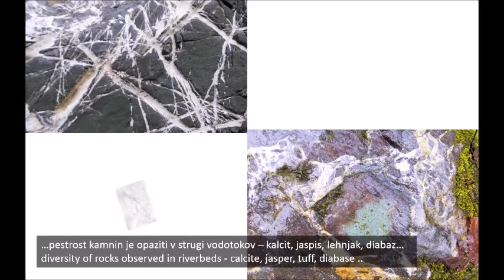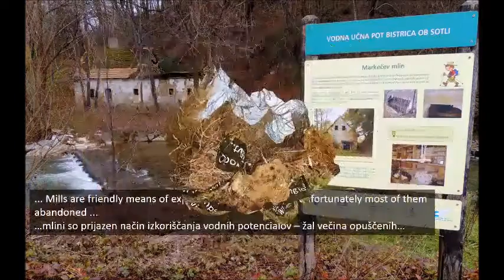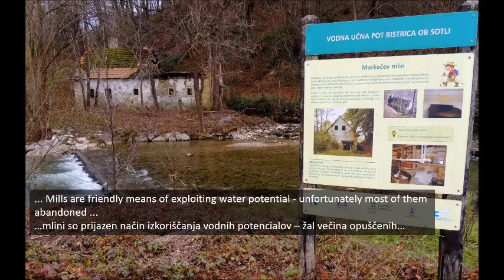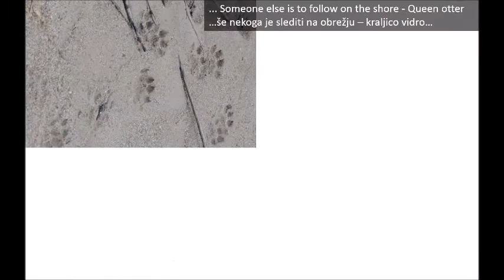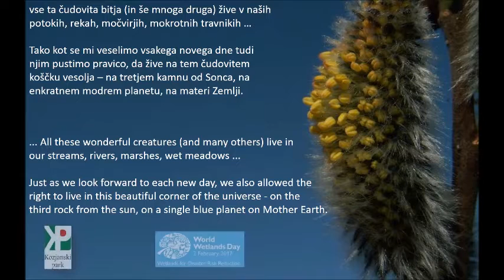BEAUTIFUL SLOVENIA PART II. WETLANDS Kozjansko Mokrišča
... All these wonderful creatures (and many others) live in our streams, rivers, marshes, wet meadows ...

Just as we look forward to each new day, we also allowed the
right to live in this beautiful corner of the universe - on the
third rock from the sun, on a single blue planet on Mother Earth